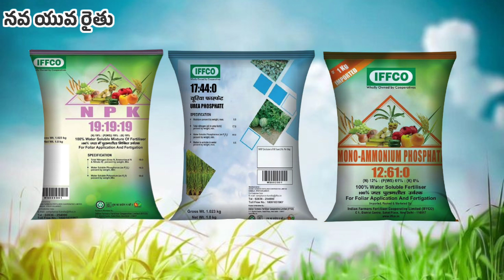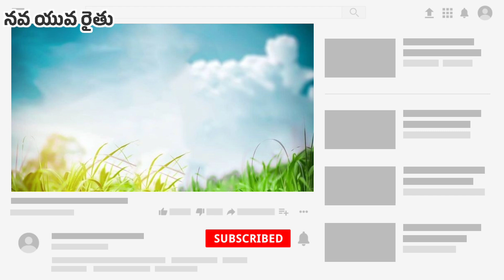#0-52-34 water soluble fertilizer telugu ##0-52-34 Mono Potassium Phosphate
water soluble fertilizer for drip irrigation
water soluble fertilizer telugu
npk 19 19 19 water soluble fertilizer telugu
npk fertilizer in telugu
నీటిలో కరిగే ఎరువులు

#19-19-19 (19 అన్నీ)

#17-44-00 యూరియా ఫాస్ఫేట్

#13-0-45 పొటాషియం నైట్రేట్

#0-52-34 మోనో పొటాషియం ఫాస్ఫేట్

#0-0-50 సల్ఫేట్ ఆఫ్ పొటాష్

#12-61-0 మోనో అమ్మోనియం ఫాస్ఫేట్

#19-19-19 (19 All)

#17-44-00 Urea Phosphate

#13-0-45 Pottasium Nitrate

#0-52-34 Mono Potassium Phosphate

#0-0-50 Sulphate of Potash

#12-61-0 Mono Ammonium Phosphate

water soluble fertilizer vs. slow release fertilizer,
npk 19 19 19 water soluble fertilizer for rose,
pradhan fully water soluble fertilizer,
npk 19 19 19 water soluble fertilizer ke fayde,
npk 19 19 19 water soluble fertilizer for indoor plants,
npk 19 19 19 water soluble fertilizer for flowers,
npk 19 19 19 water soluble fertilizer for sugarcane,
water soluble fertilizer grade,
gama water soluble fertilizer,
water soluble fertilizer how to use,
homemade water soluble fertilizer,
npk 19 19 19 water soluble fertilizer how to use,
how to make water soluble fertilizer,
how to mix water soluble fertilizer,
how to use water soluble fertilizer,
how to use npk 19 19 19 water soluble fertilizer,
icl water soluble fertilizer india,
iffco water soluble fertilizer,
icl water soluble fertilizer,
iffco water soluble fertilizer price,
igl water soluble fertilizer,
npk 19 19 19 water soluble fertilizer in wheat,
npk 19 19 19 water soluble fertilizer iffco,
npk 19 19 19 water soluble fertilizer in paddy,
npk 19 19 19 water soluble fertilizer in tamil,
npk 19 19 19 water soluble fertilizer in sarso,
npk 19 19 19 water soluble fertilizer sarso me,